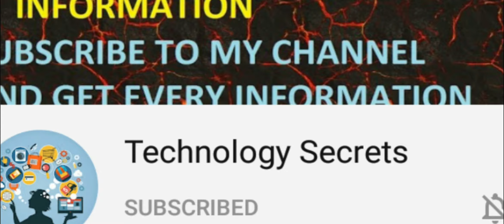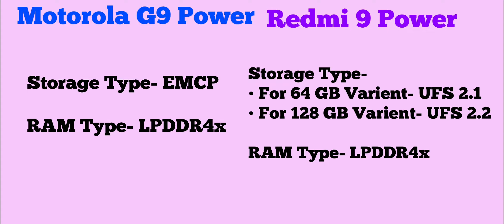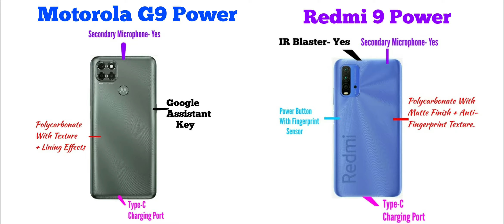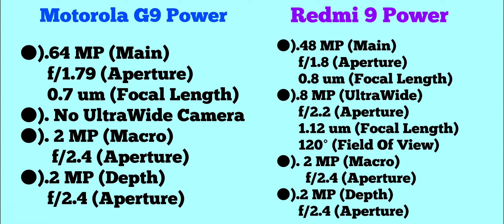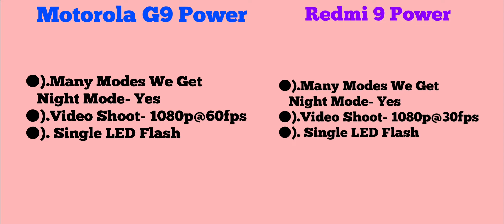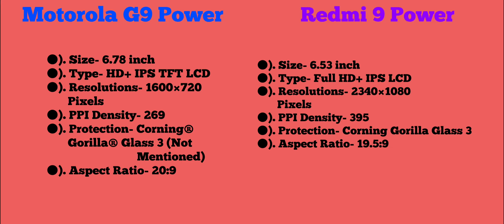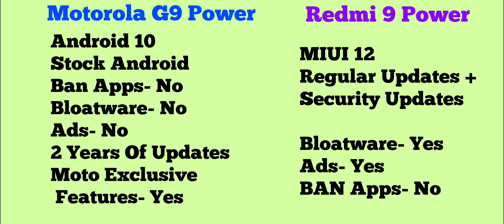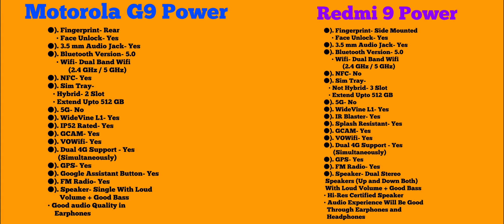Xiaomi Redmi 9 Power vs Motorola G9 Power -/Comparison Review -/Best Phone Under 12k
Xiaomi Redmi 9 Power vs Motorola Moto G9 Power -/Comparision Review -/Best Phone Under 12k

Why Phones Under 10k Do Not Have UltraWide Camera -/Are UltraWide Lenses Costly -/in Hindi

                         iss video me hamne Redmi 9 Power and Motorola G9 Power ka Complete Detail Comparison Review kiya hai aur dosto agar aap logo ka budget kuch Rs 12,000 ke aas-pass hai aur aap logo ko confusion hai ke kon sa phone buy kiya jai, toh iss video ko complete dekeye gaa kyoki end tak ke aap log smaj jainge ke kon sa Smartphone aap ke leye best hai